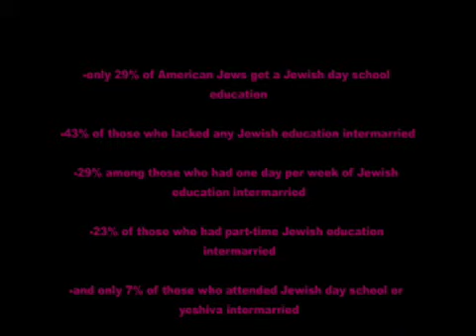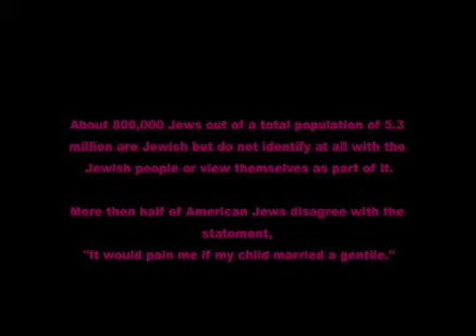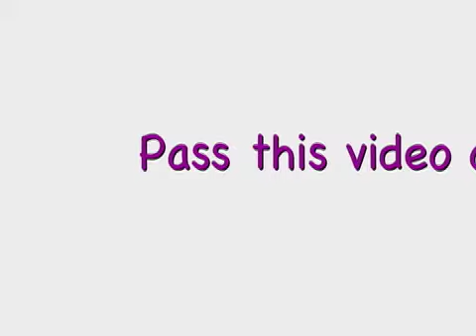Jewish Intermarriage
The assimilation of the Jews in American society today is increasing rapidly.